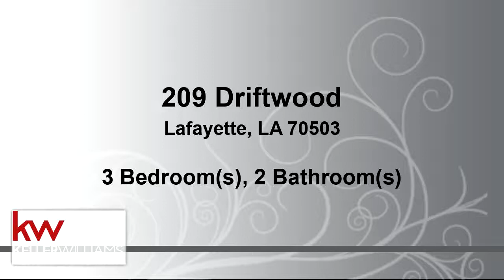Residential for sale - 209 Driftwood, Lafayette, LA 70503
3 bedroom 2 bath with  a large yard.  Close to Acadiana Mall.

Bedrooms: 3
Bathrooms: 2
Square Feet: 1335
Price: $1,275

02/03/2019 01:47:03 pm

Last modified: